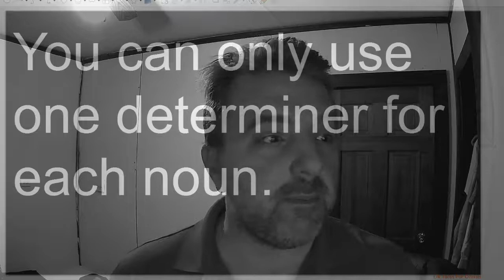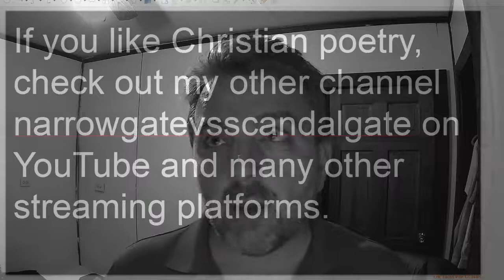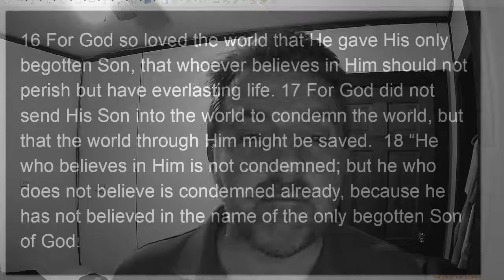Determiners: Articles, Pronouns, Possessive Pronouns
I discuss determiners and how they are used in a sentence. Determiners include articles, demonstrative determiners, possessive determiners, possessive determiners, and possessive pronouns.